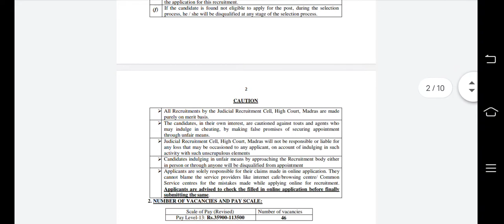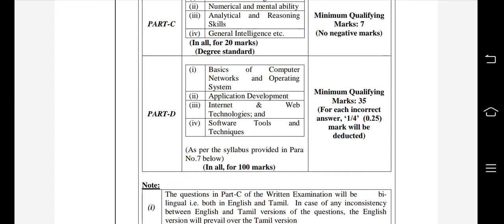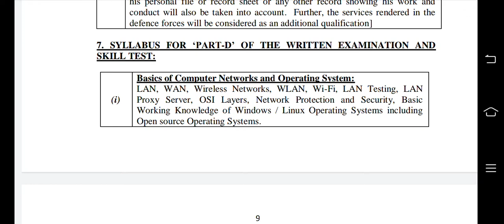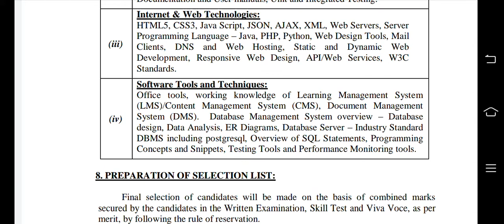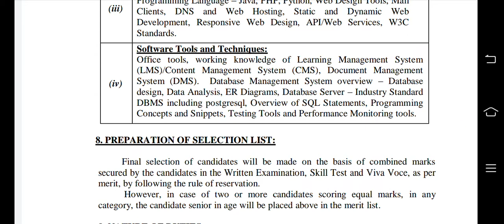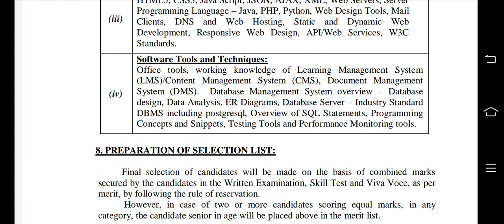MHC Assistant programmer syllabus Review2021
Full syllabus review